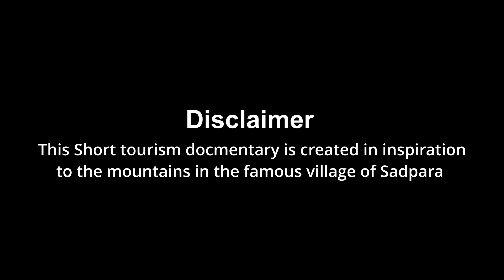Mountain People of Sadpara | Short documentary | Won 4th Position at National Arts Council Islamabad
It was my dream to live in the mountains and also participate in competition like this one. Well alhumdulillah I did both. I participated in a short tourism documentary competition that happened at the Pakistan National Council of Arts (PNCA) Islamabad - on the mountain day.

Out of 48 participants, this video secured 4th position and it is my pleasure to share it with you all here.

Living in the village of Satpara was one of my life's most interesting and beautiful experiences.
I stayed one night in Sadpara Village to observe and capture mountain people and live amongst them like a local and the experience is shown in this YouTube documentary. Luckily the place I stayed was the home of (Late) Muhammad Ali Sadpara and his kind Family.

Ali Sadpara is known worldwide for his devotion to great mountain climbs. He dedicated his life to mountains and died in an accident on the bottleneck of K2 in 2021. It was this legend's death after which the People of Pakistan started recognising Muhammad Ali and it's sad that legends are accepted as legends when they pass away. but remembering him and his dream, the first mountain skill has been built and inaugurated which means learning technical skills will cause less to zero deaths inshallah. This makes me happy for family and village.

Special thanks to Imtiaz bhai and Abid bhai for making this possible.
and gladly I made brothers in this village.. yasss

Special thanks to @travelogbymanee 👍🏻

Music @artlist_io